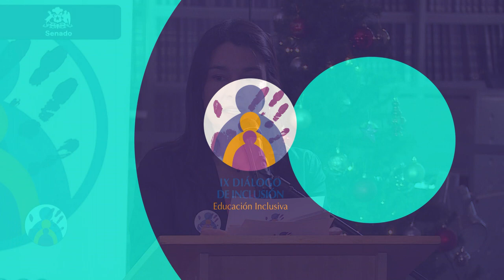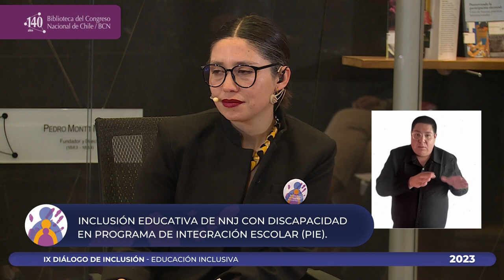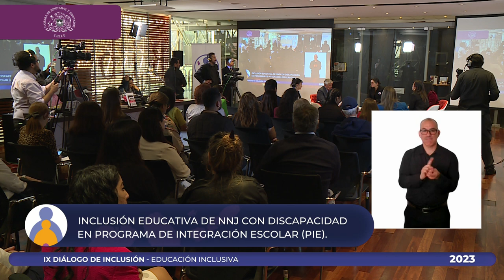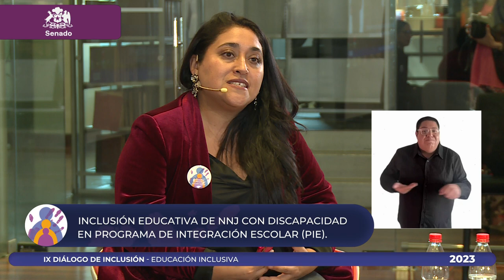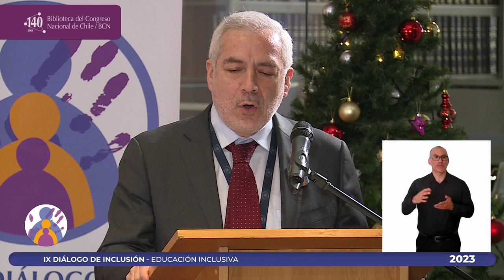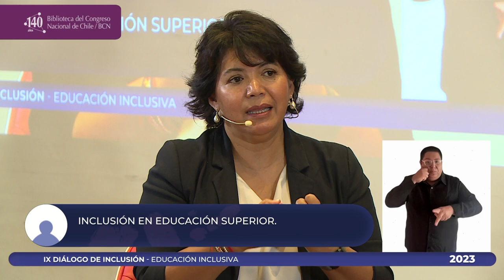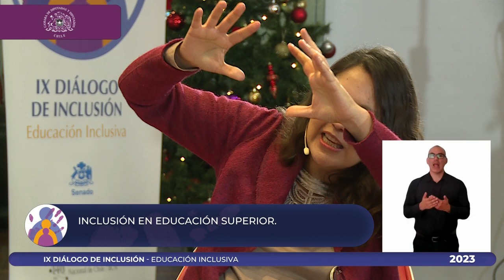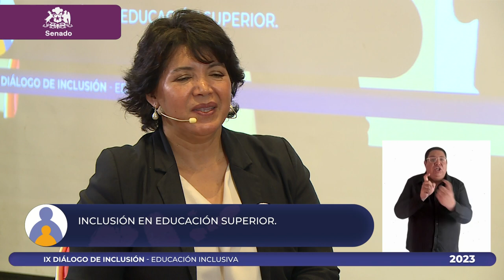IX Diálogo de Inclusión en el Congreso Nacional - Video completo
En la sala de lectura de la Biblioteca del Congreso en Valparaíso, se llevó a cabo la novena versión de los Diálogos de Inclusión en el Congreso Nacional, actividad que estuvo enfocada en analizar los desafíos existentes en materia de inclusión educativa de niños, niñas, jóvenes y adultos con discapacidad en los diferentes niveles de enseñanza.

En el marco de la Conmemoración del Día Internacional de la Discapacidad, este tradicional evento organizado en conjunto por el Senado, la Cámara de Diputadas y Diputados, y la Biblioteca del Congreso, convocó a parlamentarios y representantes de la sociedad civil para compartir experiencias en materia de inclusión, accesibilidad y discapacidad.